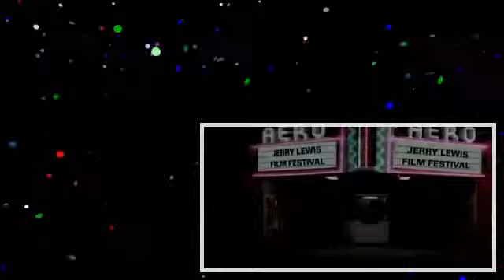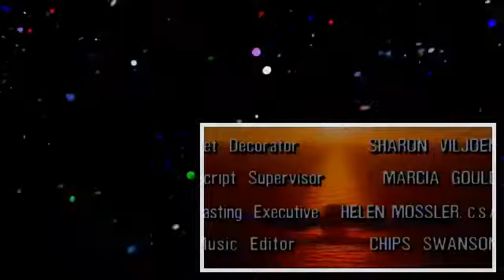Wings S04e11 Exit Laughing .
Wings S04e21 Another Wedding.

Wings S04e02 The Fortune Cookie.